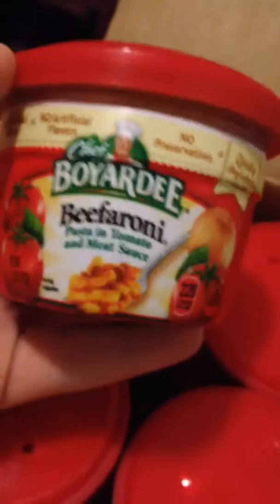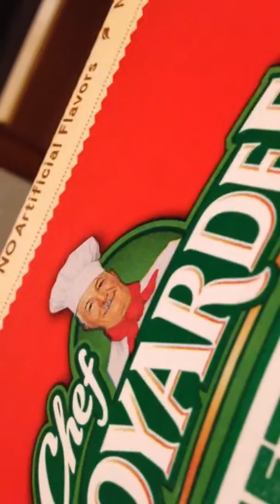Chef boyardee dark web mystery box